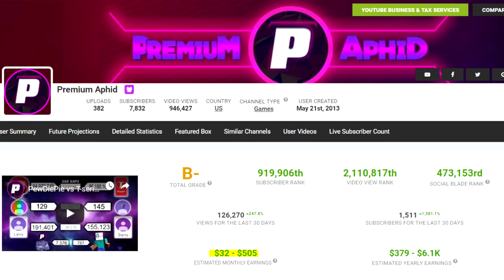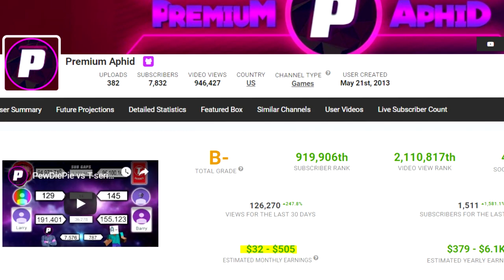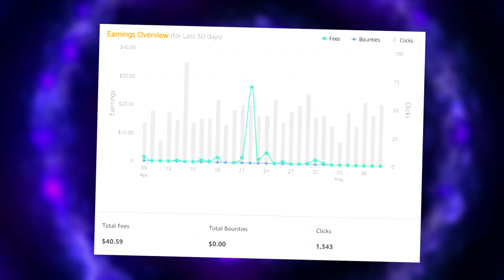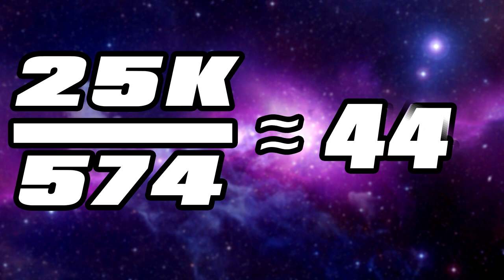How Much Money I Earn on YouTube with 7k Subscribers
In this video I went through my YouTube analytics to show how much money I earn on YouTube with 7k subscribers.

Once again, this video was just a brief look at my YouTube analytics. I even went into how much money I earn per hour of work. I also did a very simple calculation to see how many subscribers you would need to make a living off of YouTube. If you are reading this, you are cool.

                                                    Music + Gameplay

I have been making YouTube videos for 5 years. Most of my videos are pretty bad, but in the past few years I have made skits, gaming videos, tutorials, and videos over trending topics, and those are not as bad. I made tech videos for a bit, and now I make videos over trending topics. Thank you for the support!